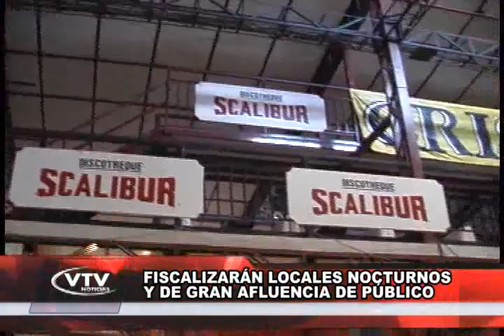CUÑA FISCALIZARÁN LOCALES NOCTURNOS